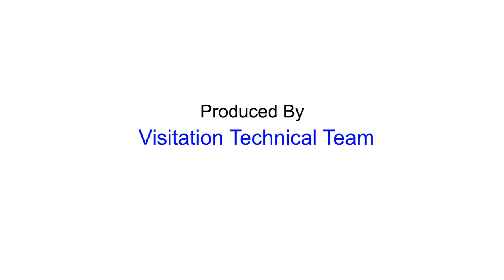Young People, The Church Needs You, Do Not Be Afraid